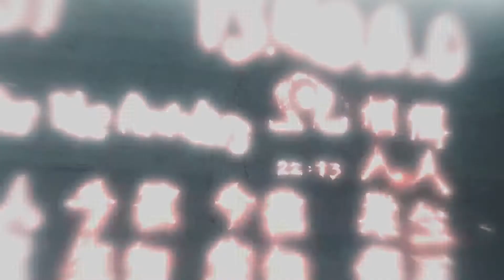Let's Play Assassin’s Creed |027| Neue Handgriffe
Assassin’s Creed auf Origin: ---
Assassin’s Creed auf MMOGA: ---

Spieler:
Poterzo

Daten:
-Deutscher Titel: Assassin’s Creed
-Original Titel: Assassin’s Creed
-Entwickler: Ubisoft Montreal
-Publisher: Ubisoft
-System: PC, PS3, Xbox360, PS4
-Genre: Action-Adventure
-Metascore: 84 (Gamestar)
-Metascore: 85 (4players)
-Metascore: 79 PC (81 PS3 & Xbox360) (Metacritic), 75 PC (7,3 PS3, 7,7 Xbox360) User Scor
-USK: 16
-DE Release: 15. November 2007 (PS3, Xbox360), 8. April 2008 (PC)

Für eure Unterstützung wäre ich dankbar!